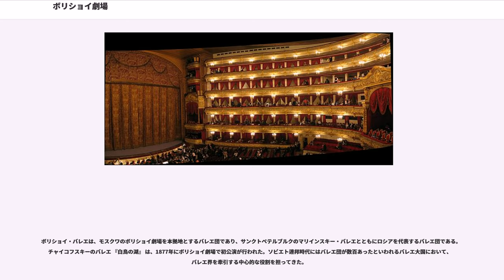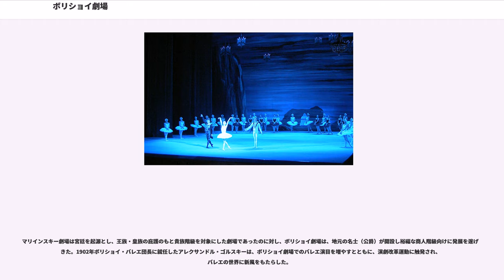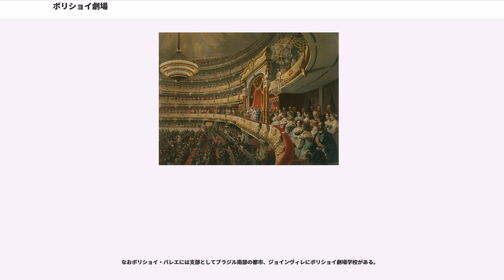ボリショイ劇場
ボリショイ劇場 （、、正式名称: 国立アカデミー・ボリショイ劇場 〔〕） は、ロシアのモスクワにある劇場。ロシアを代表するバレエ、オペラ劇場（歌劇場）である。「ボリショイ」とはロシア語で「大きい」を意味し、単純には「大劇場」。ロシア国内のいくつかの都市には複数の劇場が存在し、大きなものをボリショイ劇場と呼び、小さいものをマールイ劇場と呼ぶ慣習がある。ロシア国外では、一般に「ボリショイ劇場」と言った場合はモスクワのボリショイ劇場を指す。

1776年ピョートル・ウルソフ（Petr Urussov）公爵とマイケル・マドックス（Michael Maddox）によって、ウルソフ公爵邸でオペラやバレエ、ドラマの上演が行われたことがボリショイ劇場の起源であるとされる。その後1780年モスクワ・モホヴァヤ通りのパシュコーフ邸を得て、ペトロフカ劇場（Petrovka Theatre またはペトロフスキー劇場）を専属の劇場とする。この劇場で演劇とオペラを制作・発表するようになった。

やがて帝室劇場の管理下に置かれるが、現在のボリショイ劇場の建物を得るまで計3回の火災に見舞われる。1805年の火災でアルバート通りの新アルバート帝国劇場に移転するものの、この劇場も1812年ナポレオンのモスクワ侵攻の際、モスクワ大火で焼失した。

1825年現在のテアトラーリナヤ広場（Teatralnaya Square 劇場広場）の敷地にA.ミハイロフ、オシップ（イオアン）・イワノヴィッチ・ボヴェ（Osip Ivanovich Bove）の設計のもと、建設された。尚、これに先立つ1824年ボヴェは、マールイ劇場（「小さい劇場」の意）を建設している。ボリショイ劇場は1825年1月18日落成し、当初、ロシアの作品のみを上演し、外国人の曲目、作品が上演されるようになるのは1840年を待たなければならなかった。しかしこのロシア古典主義様式に基づく劇場も1853年に火災に遭い、甚大な被害を受けた。1856年アリベルト（アルベルト）・カヴォス（Albert Kavos, オペラ作曲家カッテリーノ・カヴォスの息子）によって焼け残った正面列柱と壁面を生かして改修工事が行われた結果、現在の劇場が完成した。また、この改修工事の際に正面破風の上に彫刻家P.クロットによる太陽神アポロンの四頭立て馬車（クァドリーガ）の彫刻に換えられた。

独ソ戦で劇場はドイツ軍の攻撃により被害を受けたが、すぐに修繕されている。ボリショイ劇場の施設は、観客席数6層2150席をホールに有する。2002年11月に1000人を収容できる小劇場（ボリショイ劇場新館）が建設された。

2005年7月1日からボリショイ劇場本館は老朽化の進んだホールを修復するため閉鎖され、6年の歳月と200億ルーブル（現在のレートで約470億円）以上を投入し大規模改修が行なわれた。この間、本館におけるバレエ、オペラは上演が中止され、ボリショイ劇場新館と、クレムリンのクレムリン大会宮殿などで行われた。2011年10月28日、再開。バレエのこけら落とし公演はチャイコフスキーの「眠れる森の美女」が上演された。
こけら落とし直前に、ボリショイバレエの男性ダンサーの一人ニコライ・ツィスィカリゼが「ボリショイ劇場の修復は金箔の代わりにペンキが、装飾にプラスチックが使用されておりさらに天井が低くバレリーナが頭をぶつけそうだ。もはや文化的破壊」と批判する発言をした。
メドヴェージェフ大統領を迎えての修復完了記念セレモニーではニコライ・ツィスィカリゼの姿はなくスヴェトラーナ・ザハーロワがスポークスパーソンとして挨拶をした。彼女は与党統一ロシアの党員である。

ボリショイ劇場は管弦楽団とバレエ団を有している。ボリショイ劇場におけるオペラとバレエは、19世紀のロシア帝国の強大化を背景に、国民楽派の隆盛や西ヨーロッパのバレエ作品の上演によって西欧に比肩するものに成長していった。ただしバレエについては、帝政時代には、宮廷のあるサンクトペテルブルクのマリインスキー劇場に遅れをとらざるを得なかった。ボリショイ劇場が名実ともに世界にロシアを代表する歌劇場となる転機となったのがロシア革命である。ボリショイ劇場はソ連政府の国立劇場となり、全面的な援助、後援（それにともなう統制も含むが）を受けることとなる。

ボリショイ劇場ではロシアを代表する大作曲家のオペラ、楽曲が公演されてきた。特に...